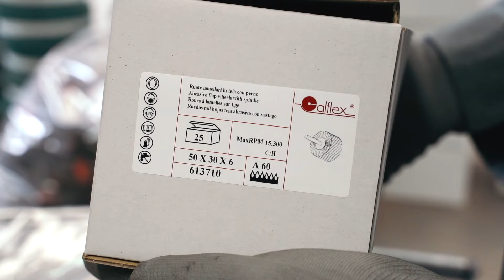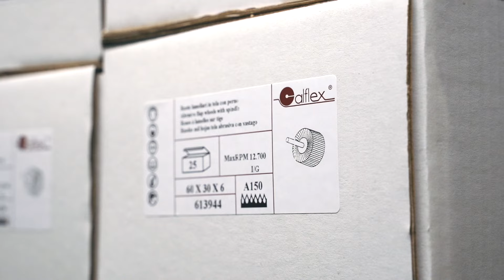Cta Calflex - Una storia di innovazione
Era il 1977 quando, dalla volontà di fornire soluzioni all’avanguardia nel settore degli abrasivi professionali per l’industria, nasceva il Centro Tecnico Abrasivi. Da allora sono passati 40 anni e come Cta Calflex continuiamo ad operare con passione e dedizione nel mercato degli abrasivi, per poter raggiungere sempre la soddisfazione dei nostri clienti.

Il nostro impegno rimane lo stesso: offrire sempre soluzioni personalizzate, attraverso lo sviluppo costante di prodotti innovativi. Produciamo un’ampia gamma di utensili in forme finite come nastri abrasivi, dischi, fogli, rotoli, strisce, ruote lamellari (con gambo o foro), sia in tela abrasiva sia in panno abrasivo tessuto-non tessuto per la smerigliatura e finitura delle superfici.